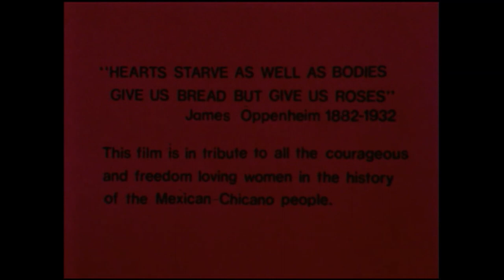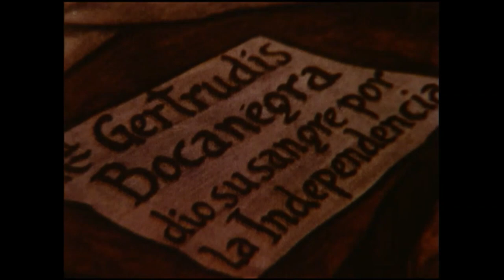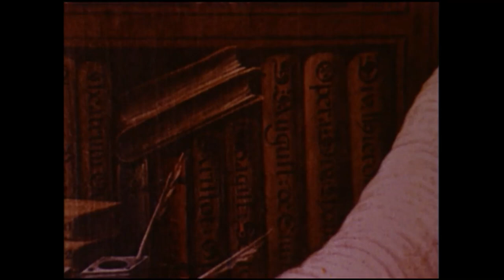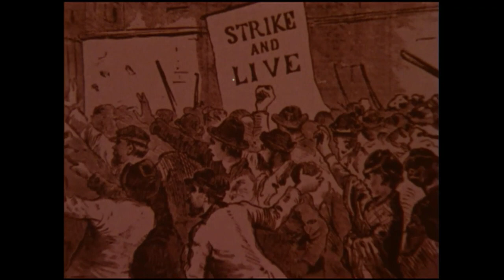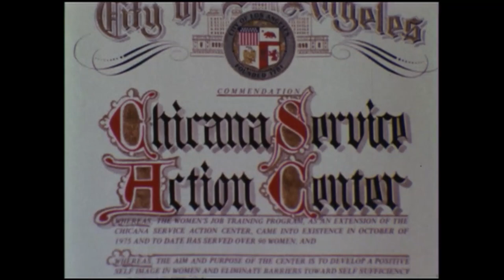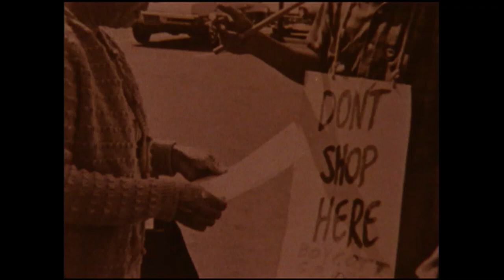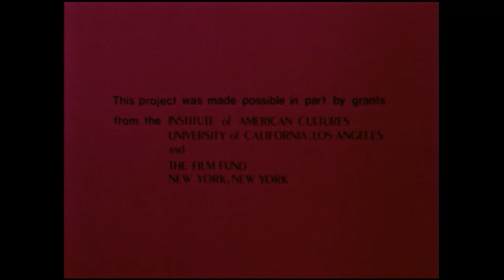La Chicana: Historical Struggles, Achievements, and Challenges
Chicana is a term used to describe women of Mexican descent who were born or raised in the United States. Chicana identity is rooted in the intersection of Mexican and American culture, and it has a unique history and cultural significance.

This video explores the challenges they face, including issues of discrimination and marginalization, and the ways in which they are reclaiming their cultural heritage and asserting their voice in contemporary society.

"This film is in tribute to all the courageous and freedom loving women in the history of the Mexican-Chicana people."

by Sylvia Morales

Narration by Carmen Zapata,

Written by Anna Nieto-Gomez

Music score by Carmen Moreno